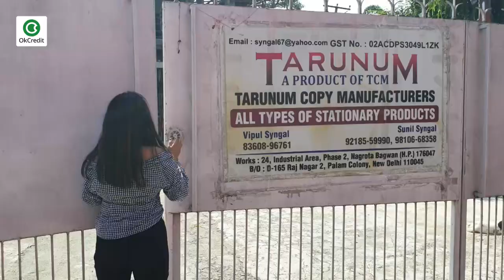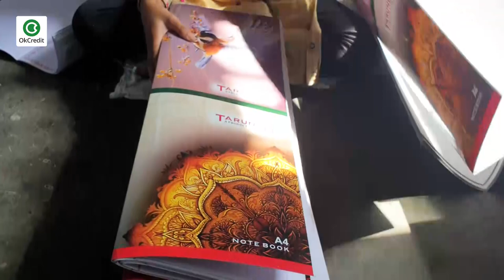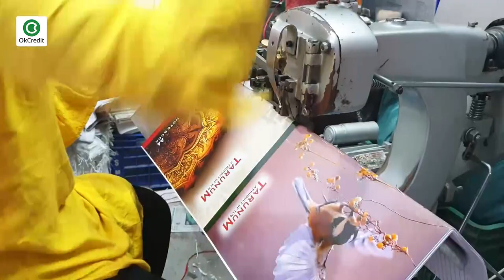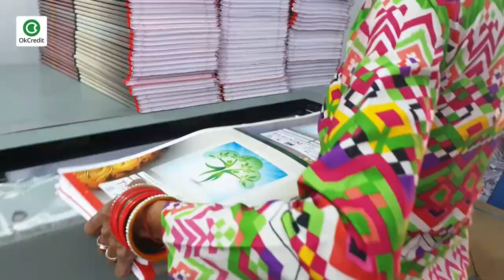कॉपी बनाने का व्यापार कैसे करें | Notebook making business in hindi | OkCredit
नोटबुक बिज़नेस यानी कॉपी बनाने का बिज़नेस करने से पहले किन किन बातों का ख़ास ख्याल रखना है और ये बिज़नेस कितना प्रॉफिट देता है, इसमें कितना इन्वेस्टमेंट होता है, तमाम पहलुओं को इस वीडियो के ज़रिये समझाने की कोशिश की गई है. कोरोना के चलते अभी ये बिज़नेस बेशक बाकी बिज़नेस की तरह ही मंदी की मार झेल रहा है लेकिन एक बात तय है कि इस व्यवसाय के ज़रिये आप 12 महीने अच्छी आमदनी पा सकते हैं।

कॉपी बनाने का व्यापार कैसे करें | Notebook making business in hindi